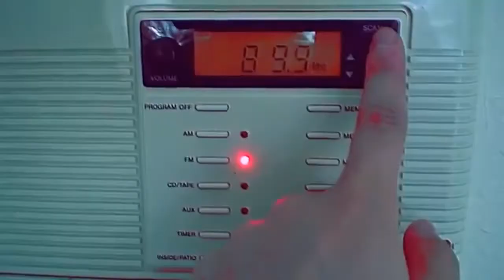Tribe Twelve: Facade (It Chapter 2 Trailer Style)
This is old, but after seeing It 2 recently, I'm ready to upload it ówò